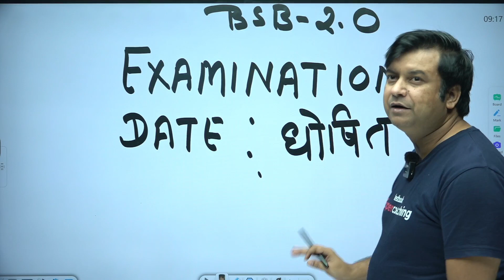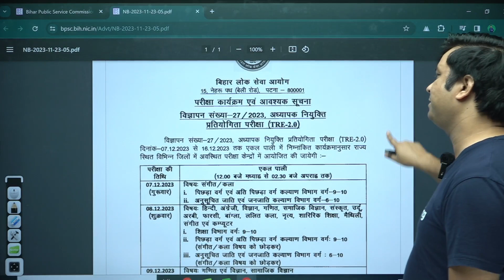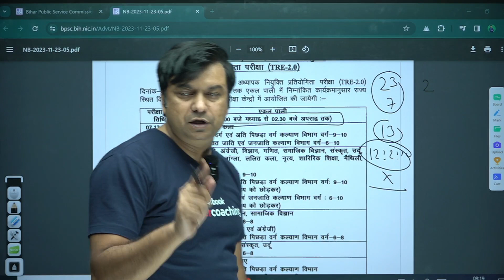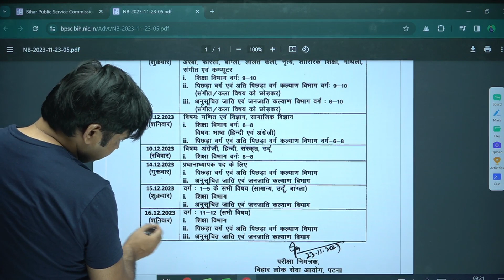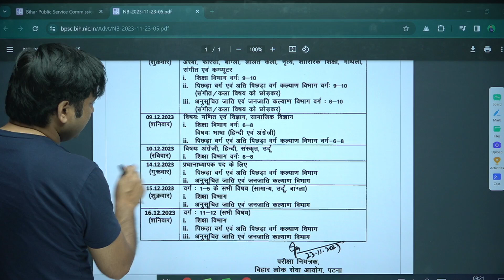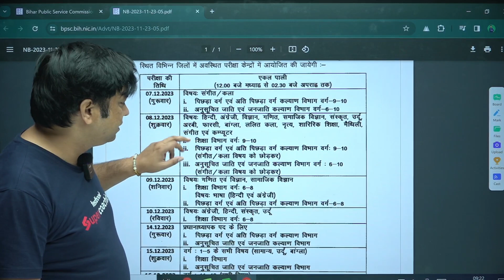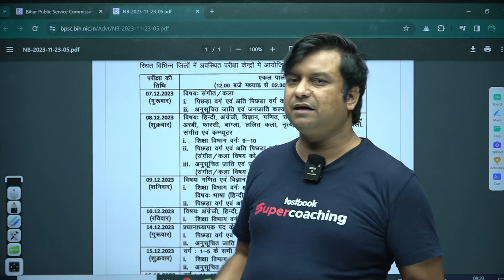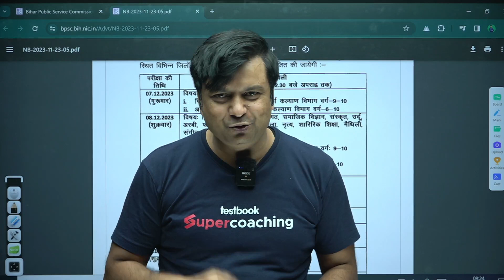BIHAR SHIKSHAK BHARTI TRE 2.0 Exam Date Sheet Out | किस दिन, किस विषय का Exam in Bihar BPSC TRE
BIHAR SHIKSHAK BHARTI TRE 2.0 Exam Date Sheet Out | किस दिन, किस विषय का Exam in Bihar BPSC TRE . Check out complete exam schedule of Bihar shikshak bharti tre 2023 in this video.

bihar shikshak bharti 2023 exam date,
bihar bpsc teacher 2023 exam date,
bihar shikshak bharti exam date,
bihar bpsc tre 2.0 exam date,
bihar bpsc exam date 2023,
bihar shikshak bharti exam kab hoga,
bihar bpsc teacher exam date 2023,
bihar bpsc teacher subject wise exam date 2023,
bihar shikshak bharti ki date kab hai,
bihar shikshak bharti kis din konsa paper 2023,
bihar shikshak bharti 2023 official exam date,
exam date of bihar teacher,
bihar bpsc tre 2.0 date sheet,
bihar bpsc tre 2.0 admit card,
bihar shikshak bharti 2023 admit card,
bihar shikshak bharti date sheet 2023,